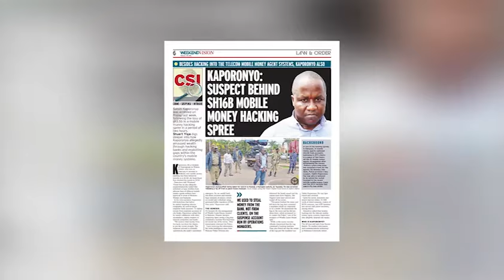Suspect Behind Sh16b Mobile Money Hacking Caught 12